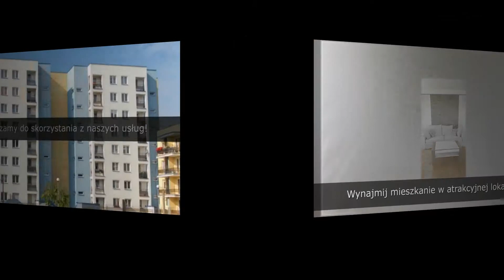Inwestycje deweloperskie Kraków Fronton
Fronton to przedsiębiorstwo budownictwa i obrotu towarowego, które świadczy swoje usługi od wielu lat, gdyż działa nieprzerwanie od 1989 roku. Mieścimy się w Krakowie. Zajmujemy się zakupem gruntów, budową, pracami wykończeniowymi, aranżacją wnętrz oraz przekazywaniem mieszkań nowym lokatorom. Prowadzimy sprzedaż oraz wynajem mieszkań i lokali użytkowych położonych w różnych częściach miasta. Oferujemy kupno mieszkań na nowych osiedlach. Lokale są wyposażone w przestrzenne balkony i zazielenioną przestrzeń wspólną. Proponujemy wynajem powierzchni biurowych, lokali handlowych, lokali użytkowych, magazynów i mieszkań. Jesteśmy też producentem okien, ślusarki budowlanej i kontenerów śmietnikowych. Zapewniamy fachowy montaż. Serdecznie zapraszamy do współpracy!